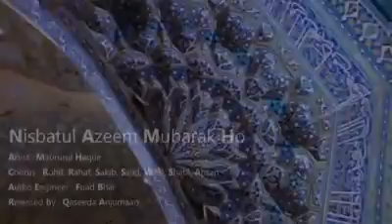Excellent qaseeda shareef